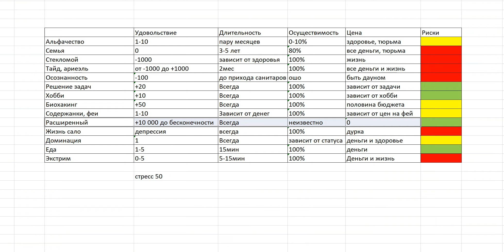Сводная табличка по удовольствиям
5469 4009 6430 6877  сбер
1. Ссылки на все ресурсы в формате телеграфа(текстового сервиса для статей Telegram ).
3. - Discord сервер для общения.(аналог чатов телеграмм).
4. - Канал и привязанный к нему чат по психотерапии и проработкам.